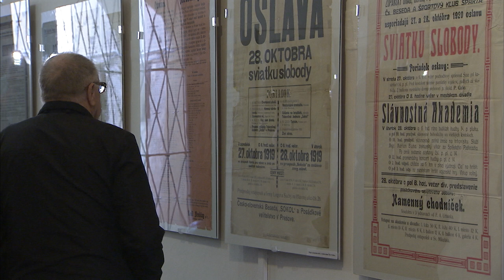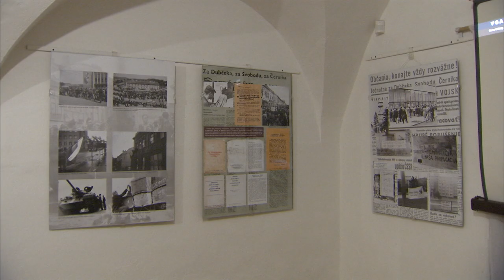Výstava Tragické roky v Prešove